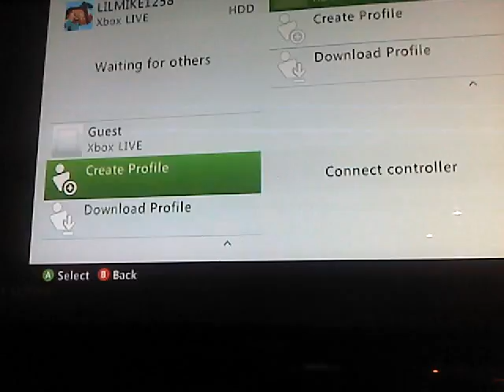minecraft project episode 31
staring ryan and gunnar